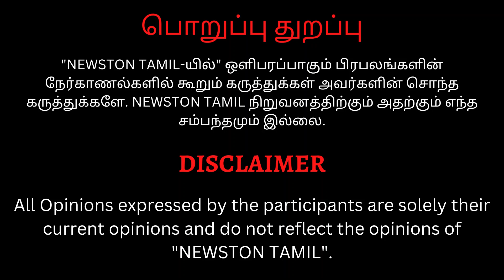🔴Kapil Returns Success Meet | Srini Soundarajan, Riyaz Khan, Vaiyapuri, Saravanan